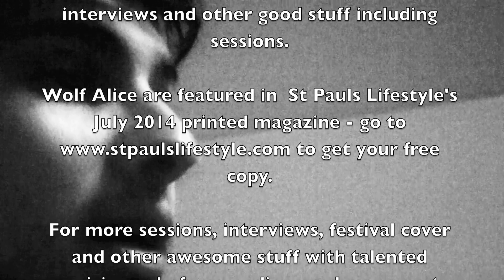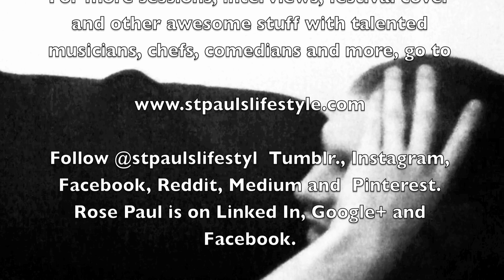Wolf Alice honest and gorgeous interview on the eve of Creatures release.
0:00 What's on Wolf Alice's mind most at the moment? 0:32 why do they miss there mums? 1:01 Wolf Alice is powerful - how do they perform feeling like this? 1:21 How do they do that? 1:39 Wolf Alice's songs are deep... 1:57 what as a band is the most meaningful aspect of your music? 2:43 can you remember the first time you guys got in the groove together?
3:29 what happened the first time they got on the groove together? 4:35 what is the thing you are most looking forward to in the future? 5:31 how are you expecting the new album to differ from what you're performing tonight?
For more sessions, interviews, festival cover and other awesome stuff with talented musicians and comedians, go subscribe to our YouTube channel, follow us @stpaulslifestyl , catch us on Tumblr., Instagram, Pinterest, paper.li and Facebook and catch Rose Paul on Google+. Linked-In and Facebook. St Pauls Lifestyle inc OVERGROUND SOUND supports striving artists for free.